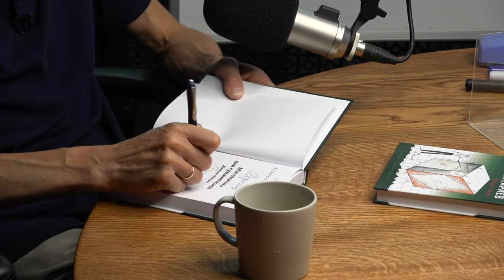Математическая модель эпидемии образования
В гостях у Дмитрия Перетолчина доктор физико-математических наук, автор книги «Математика для гуманитариев» Алексей Савватеев. Почему современное школьное образование падает в цифровую бездну всеобщего оболванивания и кому это выгодно, как нам вернуть в школьные классы учителей мужчин и повысить социальный статус педагогов, что полезного для повседневной жизни мы можем почерпнуть из теории игр и многое другое в сегодняшней беседе.